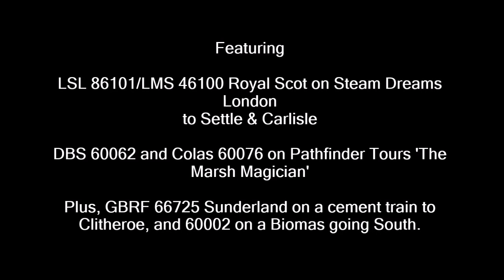Winwick, St Helens & Rainhill (25th March 2023)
The first video for 2023, and a double bill of railtour action to kick things off. All filmed in no less than 3 locations in 1 day!

Starting at Winwick near Warrington (Old Alder Road), there's Steam Dreams/LSL's 'London to Settle & Carlisle' excursion. Intercity liveried 86101 handled to the London Euston to Warrington Bank Quay leg, swapped at the latter place for LMS 46100 Royal Scot. 86101 passes light engine for Earlestown, while 46100 heads North with 47614 tagged on the rear.

Next, there's Pathfinder Tours 'The Marsh Magician'. A tour from Bristol Temple Meads going around the North West (Knowsley and Liverpool Docks), this featured DB 60062 and Colas 60076 in top and tail mode. 60076 is seen first at Winwick, taking the tour to Knowsley via the Earlestown line, as 60062 hangs on the rear.

Next we dash over to St Helens Central, where 60062 takes the tour through from Knowsley, heading for Liverpool Docks.

Finally, 60062 goes powering through Rainhill in the dusk, on her way back to Bristol.

Also featuring 66725 Sunderland on a Clitheroe Cement working, and 60002 on a Liverpool to Drax Biomass.

Chapter points

00:00 Intro
00:15 Winwick Junction 1: 86101
01:24 Winwick Junction 2: 46100 Royal Scot and 47614
02:22 Winwick Junction 3: 66725 and 60002
03:09 Winwick Junction 4: 60076 and 60062
04:05 St Helens Central: 60062 and 60076
05:32 Rainhill: 60062